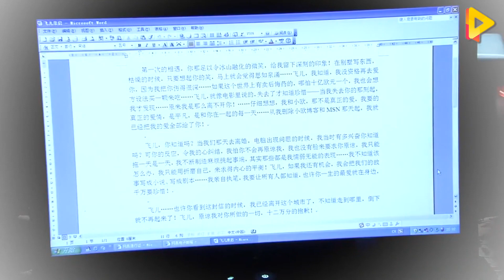姑娘拒絕了富豪的鑽戒，選擇窮男友10元的假戒指，看哭了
【青春期撞上更年期】😁愛追劇少年大集合！寶藏好劇持續更新~敬請期待~😄
💌《青春期撞上更年期》完整劇集官方播放列表👉